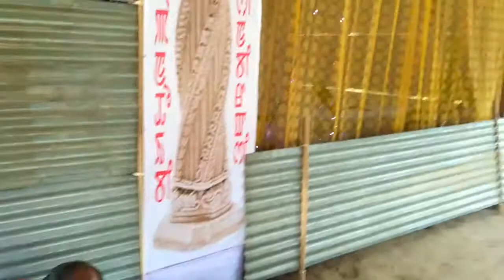Arrangement of Ima Panthoibee Irat-Thouram-2017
Committee Members Arranging Ima Panthoibee Irat-Thouram at Kumbi Terakha Meetei Sanglen on 26th September, 2017